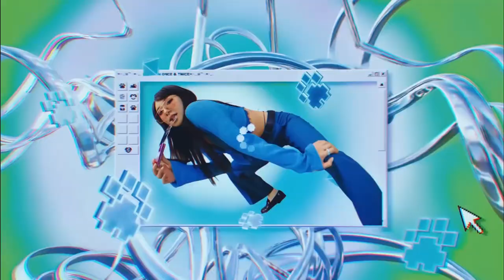Digital Emotion - Go Go Yellow Screen